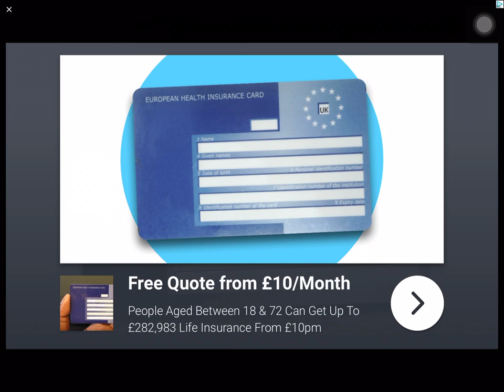Playing PRO SNOOKER 2018